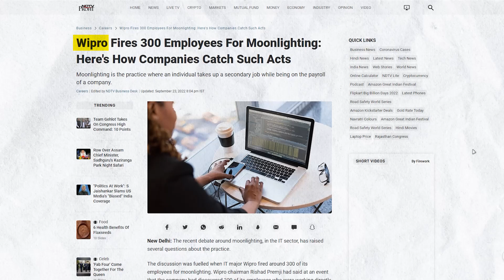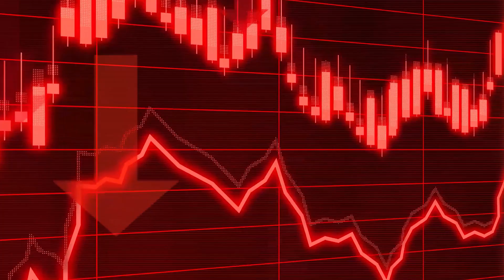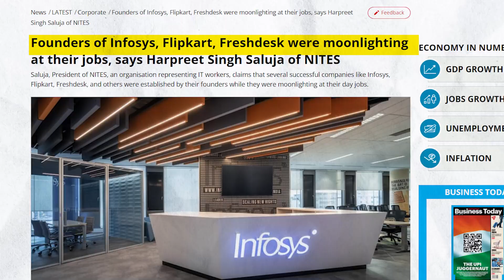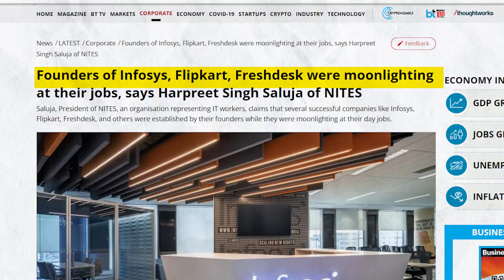What Is Moonlighting in IT, Is it ethical? Do I Support It?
Moonlighting : It means, to have a second job, typically secretly and at night, in addition to one's regular employment.
*Ignore my pronunciation

👉Become a Software Tester even as a Fresher.